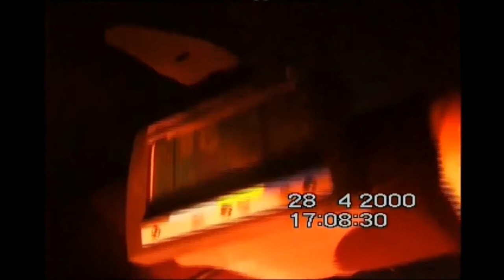Duffle Band | "Diver City" [official video]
Diver City * duffle band * a Good Day in. * 2012
I, duffle band, own the music.

Diver Records His Own Death as He Sinks to The Ocean Floor (RIP, Yuri Lipski)

NOTE: I  am not featured in any of the footage, nor do I own either video.